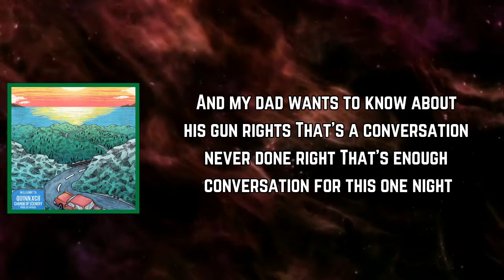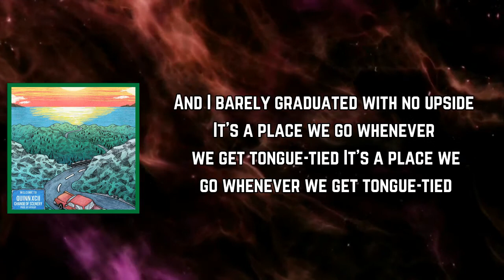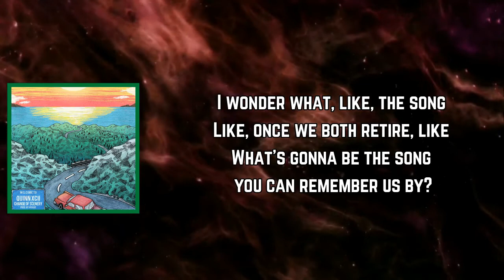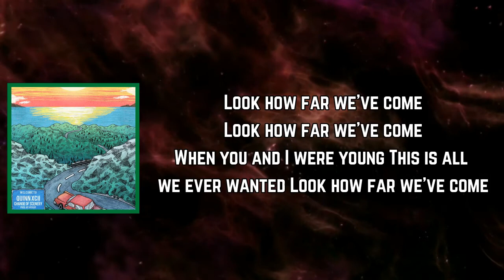Quinn XCII - Look How Far We’ve Come (Lyrics)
Look How Far We’ve Come Lyrics:

Verse 1]
Why don't we sleep on
On your psychology professor's Nissan?
Play some Vampire Weekend, have a threesome
Watch the stars in Cambridge
'Cause you're way too smart for Boston College
You're alumni
And my dad wants to know about his gun rights
That's a conversation never done right
That's enough conversation for this one night

[Chorus]
When you and I were young
This is all we ever wanted

[Verse 2]
Why don't we skip town?
The house is fallin' from the way our kids shout
Hit a nightclub, sneak in 'til we're kicked out
Pay the bouncer eighty dollars
'Cause we both got rich since leaving campus
You're alumni
And I barely graduated with no upside
It's a place we go whenever we get tongue-tied

[Chorus]
Look how far we've come
Look up at the stars
Do drugs and say they're ours

[Interude: Quinn XCII & ayokay]
This just brings me back to a place
Where this music's new and this and that
And sometimes I'm like, "Man, this is my favorite—"
I wonder what, like, the song
Like, once we both retire, like
What's gonna be the song you can remember us by?